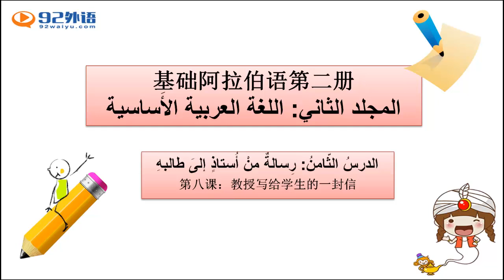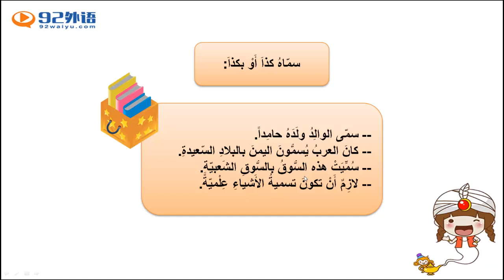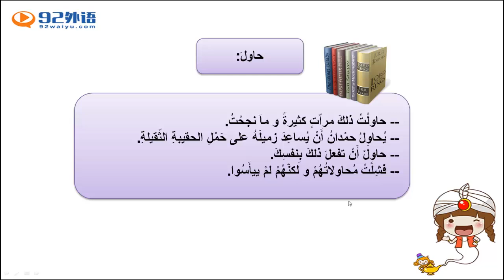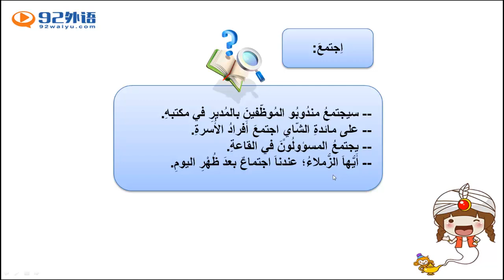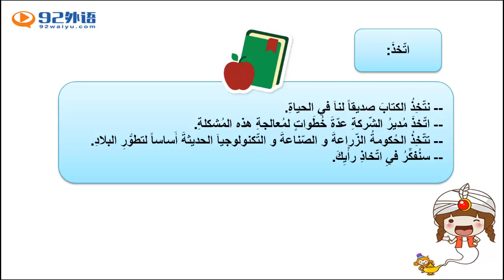新编阿拉伯语2 988 10